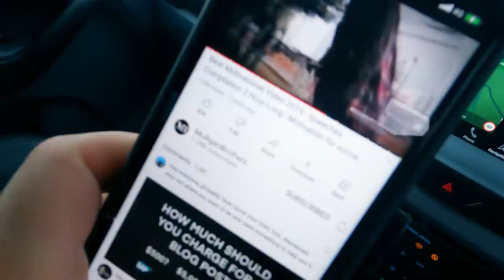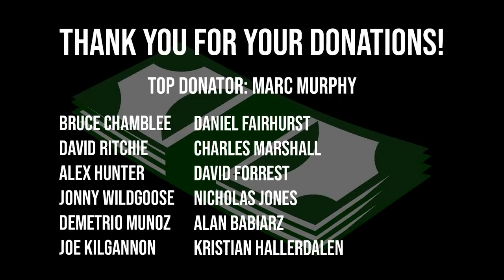I GOT A TATTOO OF MY BROTHER! *HIS REACTION*